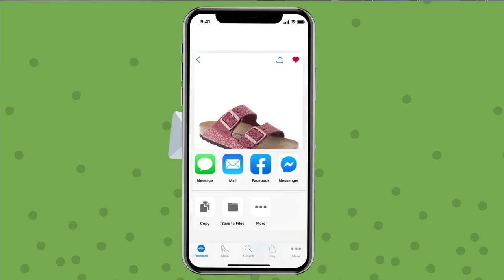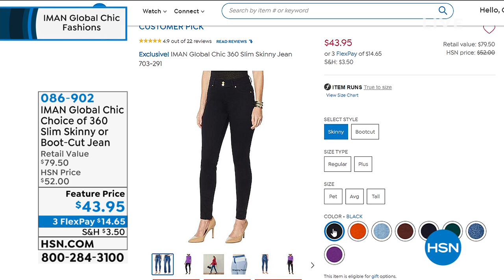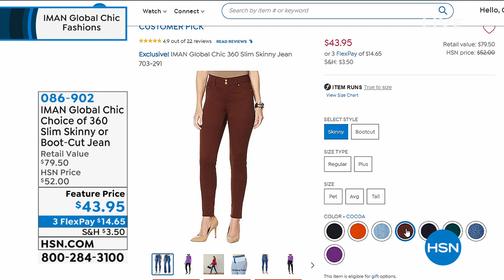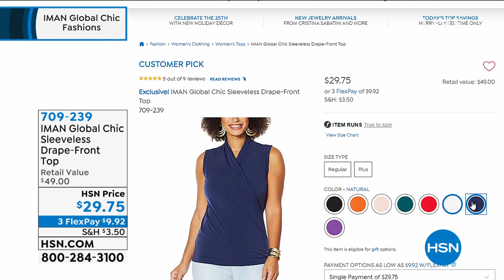HSN | IMAN Global Chic Fashions 08.25.2020 - 10 AM